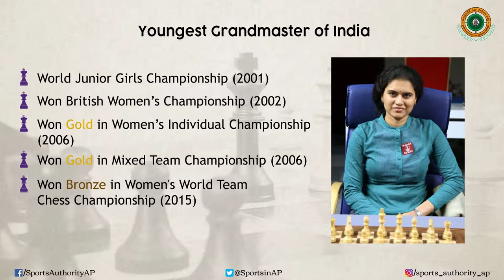Grandmaster Koneru Humpy | Youngest women Grandmaster , Pride of Andhra Pradesh